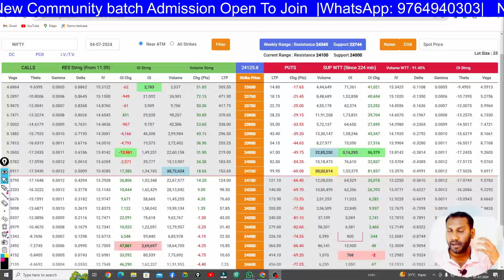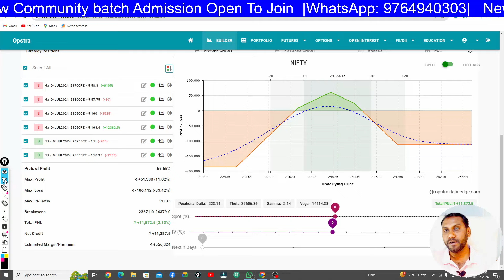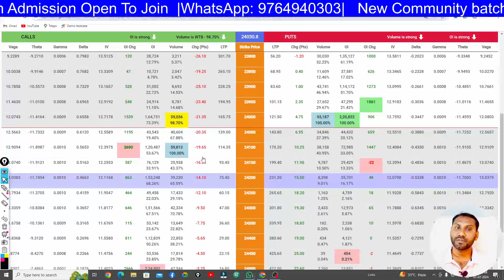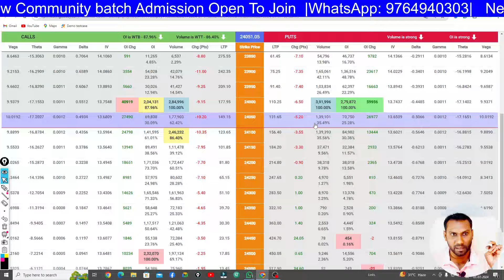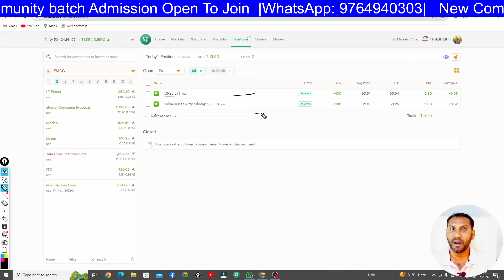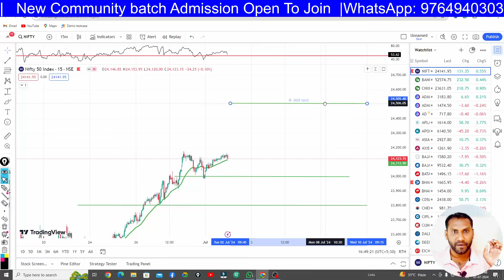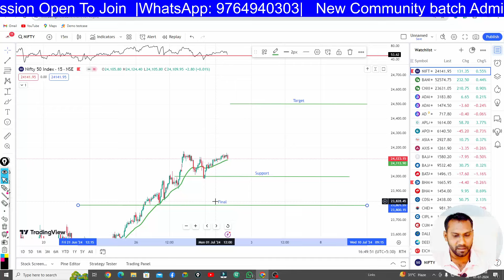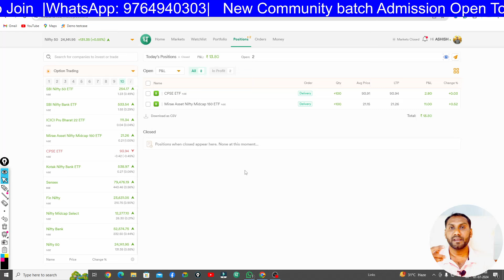Trading Source Ltp Calculator Basic to Advance